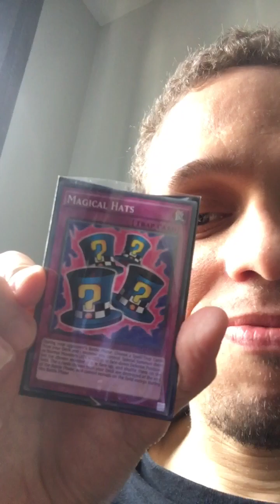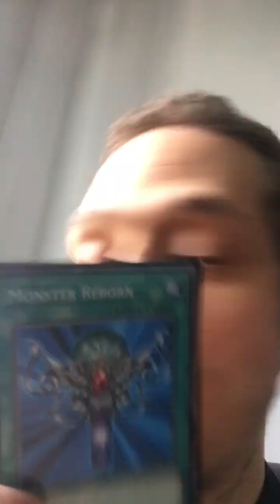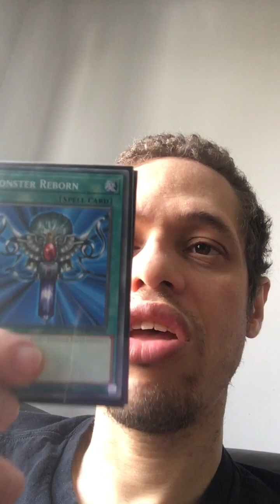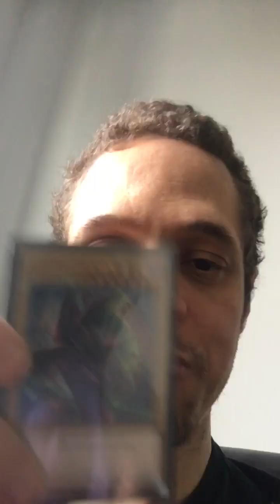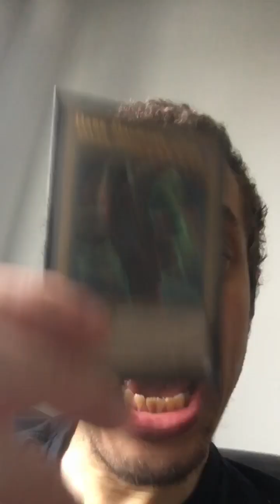I hate Yu-Gi-Oh! Now 😒they change it so much I miss the old school times 😎